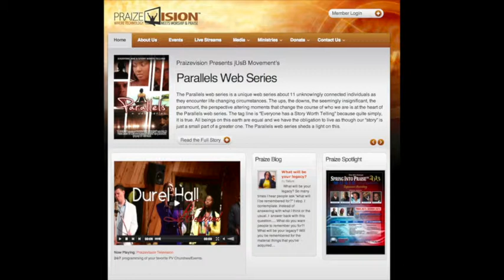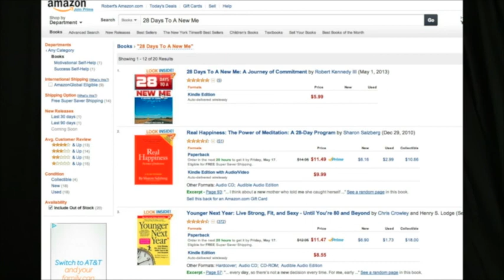What Success Looks Like, Ep 011 Chip Dizard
Chip Dizard, founder of WebVideoChefs.com.  Check out Chip's journey from almost flunking out of school to opening up several thriving businesses.